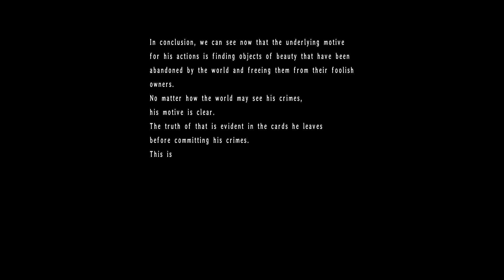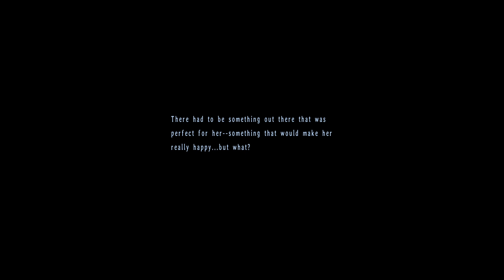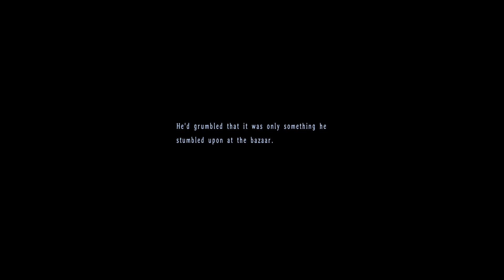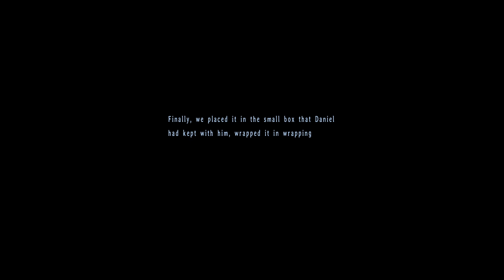[BLIND] Let's Play: LoH - Trails In The Sky The 3rd [104] - Excuses excuses excuses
Now this character I was not expecting to be...
Other places where the Owlie flaps her wings:
Epic Games ➞ NOCTE
If you feel like buying me the coffee that keeps me going or funding my next LP game, you can do so here➞